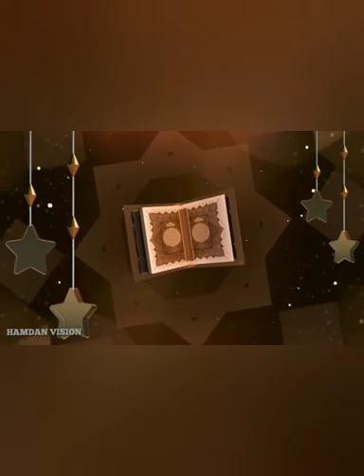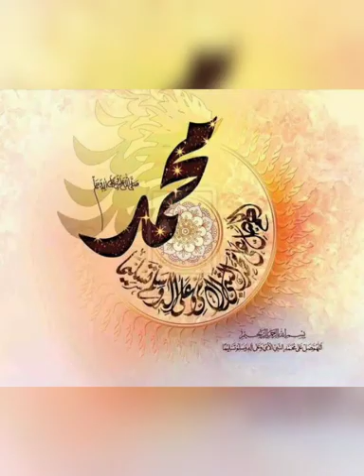സീറത്തു സയ്യിദിൽ ബശർ ഭാഗം06 അബൂബക്കർ ശാമിൽ ഇർഫാനി അരീക്കാട്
നബി(സ) വംശം തറവാടിനെ കുറിച്ച് ഒരു ചെറു പഠനം
മുത്ത് നബി ചരിത്രം സീറത്തു സയ്യിദിൽ ബശർ ഭാഗം06 അബൂബക്കർ ശാമിൽ ഇർഫാനി അരീക്കാട്